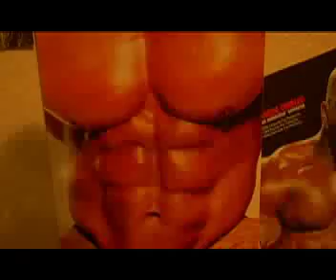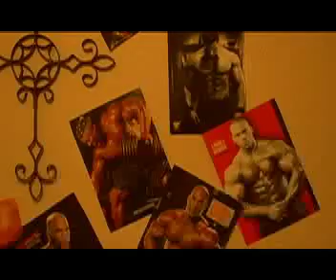Broken Image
This was a student film I made a few months ago.  It deals with the flip-side of the whole negative body image talk.